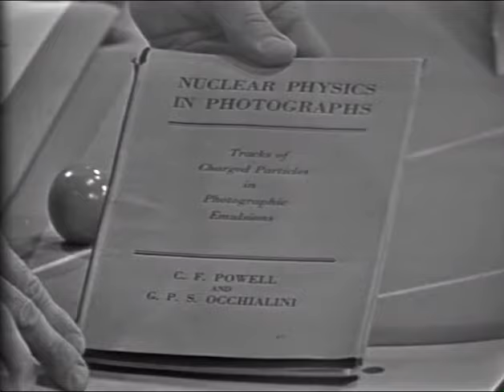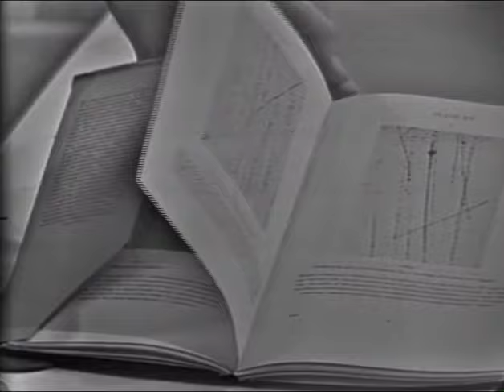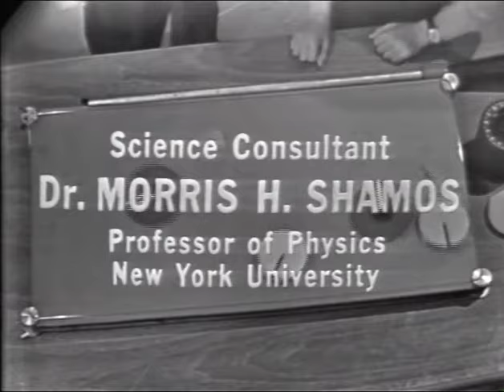Impact-Watch Mr.Wizard 1964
This episode was chosen by Don Herbert, TV’ Mr.Wizard’, as one of his Top 100 from his famous ‘Watch Mr.Wizard’ TV series which ran from 1951 to 1965 on National Television. During that period the Press named him ‘America’s Favorite Science Teacher’.

  While his television fame recognized him as a National Science presenter, General Electric hired him as their Science Reporter
introducing GE’s new technology advances in their commercials during the TV Series ‘GE Theater,’ with Ronald Reagan as their host.

  During the 1960s Mr.Wizard created 8 Films featuring Pulitzer Prize Scientists titled ‘Experiment’ presented by Don Herbert, TV’s Mr.Wizard.

  He later created and starred in the Nickelodeon Series ‘Mr.Wizard’s World’ which ran for 78 episodes from 1983 to 1991. You can see those episodes and clips on our Official Mr.Wizard’s World Channel on YouTube!

 After Mr.Wizard’s World, he created 293 ninety-second Science & Technology Reports in the late 1980s. Check these out on our channel.

  Mr.Wizard’s ‘Teacher to Teacher Series' became Don’s last creation in 1991 when he created 50 films featuring American Science Teachers in their classrooms. They were chosen because of the amazing success they had with their students' learning curve through a ‘hands-on’ approach to grade school science in the classroom.

 Mr.Wizard was a frequent guest at the Annual National Science Teachers Association conventions around the country.

  Mr.Wizard Studios, over the years, had received grants and support from the National Science Foundation and General Motors for his Excellence in Science Education. Don received commendations from Presidents Ronald Reagan & Bill Clinton for his contribution to Science Education in America. Emmy Nominations and a Peabody Award are among his hundreds of science awards for a career that spanned 60 years and is still ‘edutaining’ moving forward, thanks to his family & Mr.Wizard Studios, Inc. keeping his legacy alive.

  In 2014 The Mr.Wizard Archives were accepted into the permanent collection of the Smithsonian’s Museum of American History in Washing, D.C.
The Family of Mr.Wizard carries on his legacy by posting his many science-related shows to further the interest in learning science the ‘hands-on’ way!

NOTICE: The following program may feature experiments that should only be performed in a  safe place & under the supervision of a responsible adult, science teacher, or science professional.
Mr.Wizard Studios, Inc. Assumes No Liability in connection with this content. Children Should Always Be assisted by a Responsible Adult, ScienceTeacher, or Science Professional whenever attempting similar experiments. All video & audio is Digitally re-mastered.

   The Mr.Wizard Logo and Mr.Wizard (Don Herbert's) Likeness is a Trademark of Mr.Wizard Studios, Inc.